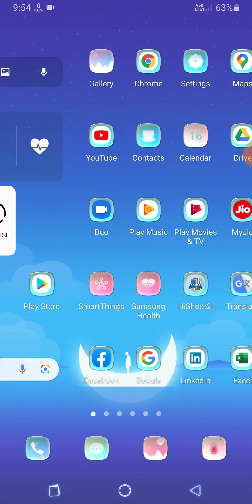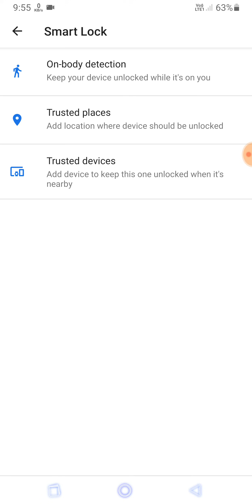Samsung A52 How To Use Smart Lock